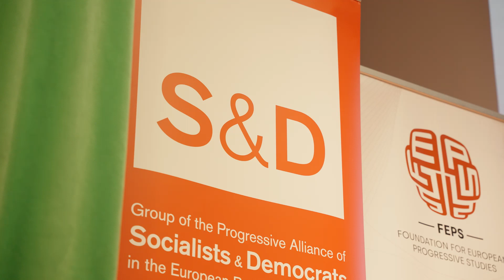"Só vamos resolver os problemas que enfrentamos, se os resolvermos em conjunto.”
Temos muito trabalho pela frente, na Europa e em Portugal, se queremos responder aos que hoje estão descontentes. Foi esta a mensagem central da intervenção desta manhã na Reunião do Partido Socialista Europeu no Comité das Regiões, realizada em Portimão, em que pudemos manifestar o nosso apoio a Nicolas Schmit para representar os socialistas europeus.

Os valores da partilha e da solidariedade perderam terreno para uma visão da sociedade assente no individualismo, fiel aos ideais da direita. Mas, perante um contexto adverso, não podemos hesitar. É no modelo social europeu e na esquerda democrática que encontraremos as respostas necessárias, desde que compreendamos que novos problemas e novos contextos pedem novas lideranças e novas soluções.

O País e o continente que queremos continuar a construir tem de ser alicerçado nos valores fundadores do projeto europeu. Saibamos ter a vontade e a capacidade de o aprofundar, por uma união mais perfeita para todos os que aqui vivem as suas vidas.